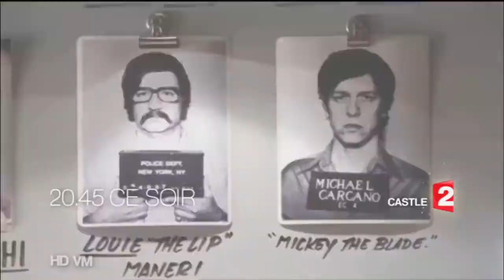Castle 6x20 'Le meurtre du samedi soir' Bande annonce France 2 #2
4 épisodes au programme de la soirée du 29 décembre 2014 sur France2:
-6x20 : Le meurtre du samedi soir
-5x12 : Le vice et la vertu
-2x22 : La guerre des cuisines
-2x23 : Doublement mort